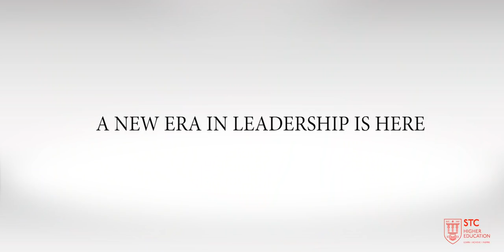Leadership & Management Course by Dr. Ivan Bartolo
For the second year running we are proud to have Dr. Ivan Bartolo as our lecturer for the Leadership & Management course starting this coming January. This professional short course is delivered over one month with two evening lectures a week (Mon & Wed 6pm-9pm).

Having founded the highly successful 6PM Ltd. and with extensive expertise in the industry, you now have this unique opportunity to learn from Dr. Bartolo himself all the skills required to start, manage and sustain a successful business.

This course is NCC certified with 7.5 credits which can be either be taken as a standalone course or as a first step towards an MQF Level 5 Diploma in Business. We're expecting this course to be fully booked quickly so get in touch now to get your place reserved.